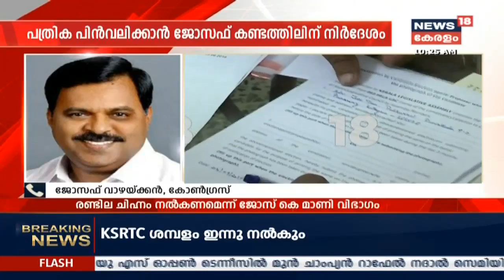വിമത സ്ഥാനാർഥിയെ പിൻവലിക്കാൻ നിർദേശം; PJ Josephന്റെ ലക്ഷ്യമെന്ത്? | Discussion 2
Joseph faction will withdraw its rebel candidate today. The motive behind the move was that Jose K. Mani should not get the ‘Two Leaves’ symbol. The division between two faction of Kerala Congress (M) increasing day by day.